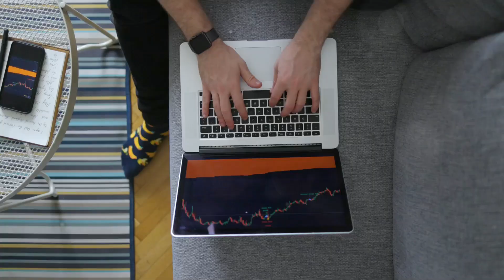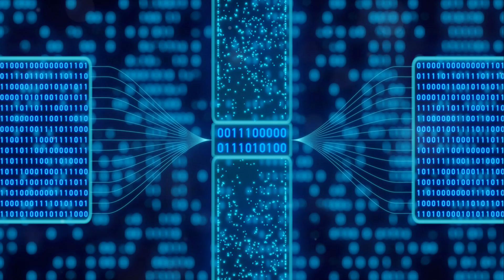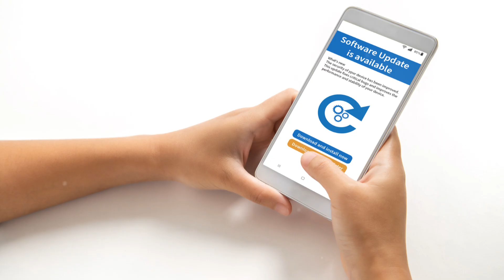Synechex Introduction Video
At Synechex, we believe that the world's biggest challenges stem from a core distortion: improper negation distorts perception by imposing static, exclusionary categories on dynamic realities. Evrostics corrects this, offering a new pathway toward a clearer, more coherent future.
Please visit Synechex.com to learn more.

Dive into the fascinating world of Analog vs Digital! In this video, we explore analog as a continuous representation of reality, illustrated perfectly by the timeless charm of vinyl records. Next, we break down digital as a discrete representation, akin to a staircase, and how it shapes our modern technology. Finally, we delve into the deeper philosophical concepts of Synechism, the continuity of experience, and Nominalism, the idea of discrete entities, to understand their impact on our perception of reality and abstraction. Don't miss this enlightening journey through technology and philosophy!